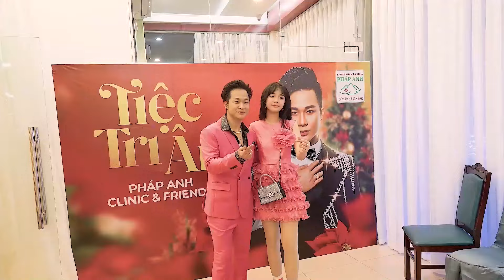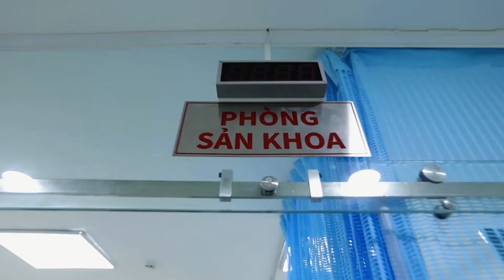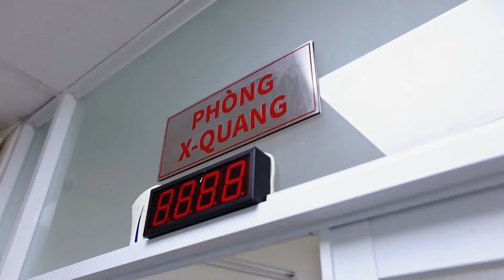Phần 2 | Quách Tuấn Du mở tiệc mừng thoát nạn và cám ơn những người cứu mình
Show Tiệc Tri Ân 2023 | Quách Tuấn Du & Pháp Anh Clinic & Friends | Phần 1

Dịp cuối năm sẽ là thời điểm để ôn lại những chuyện vui buồn đã qua trong năm 2023. Mời mọi người đón xem Show Tri Ân 2023 của Du để cùng điểm lại những điều đặc biệt trong năm nay
Nhân dịp năm mới, kính chúc cả nhà thân yêu của Du sẽ có được năm năm mới thật sự rực rỡ, may mắn và tràn đầy niềm vui
Quách Tuấn Du thân gửi!

Thanks to Pháp Anh Clinic & Những người đồng hành thân yêu của Du đã tham dự

✿ Chào Mừng Quý Khán Giả đến với Kênh Youtube chính thức của ca sĩ Quách Tuấn Du

▶ THEO DÕI QUÁCH TUẤN DU

Booking show QTD : Mr Hiếu 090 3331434 vn